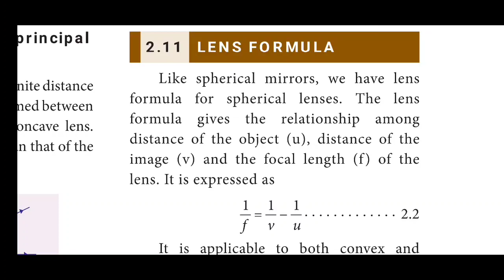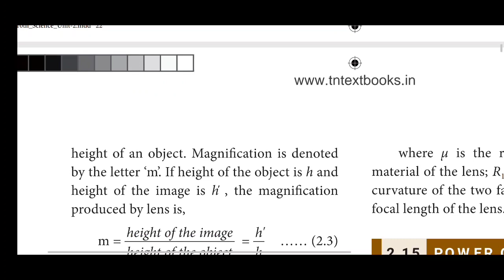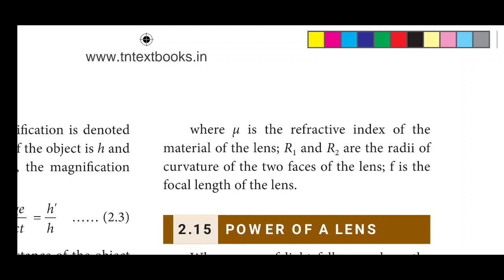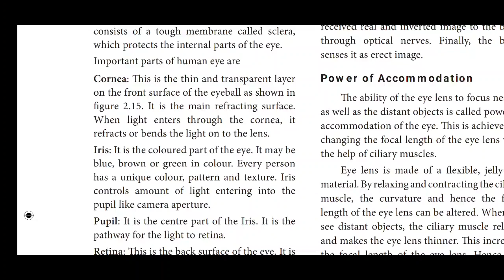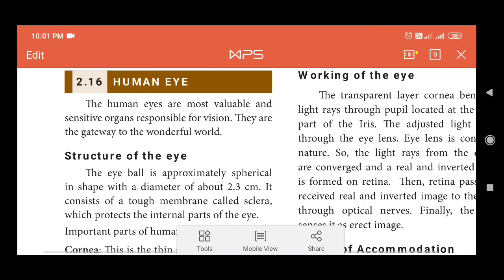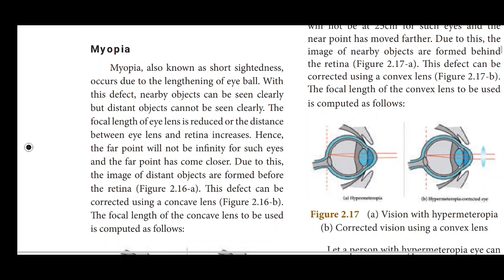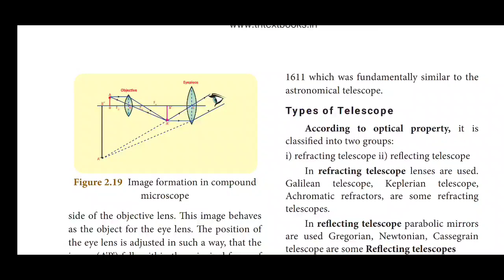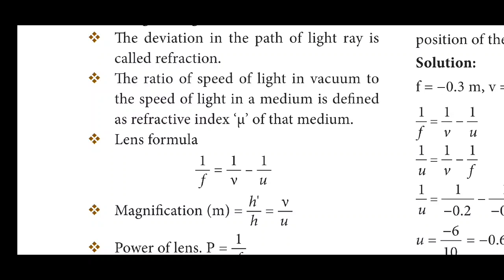X science OPTICS part II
Lens formula and lens makers formula